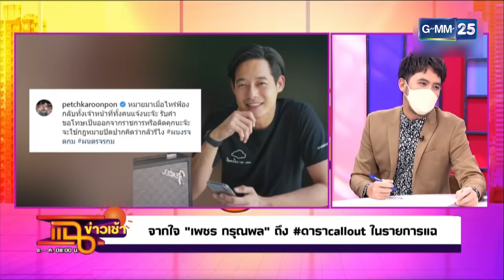ดารา call out ผิดเหรอ l HIGHLIGHT แฉข่าวเช้า on TV l 23 ก.ค. 64 l GMM25